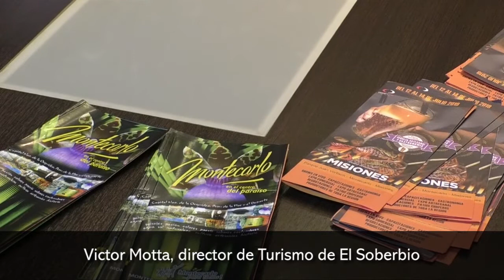El Soberbio se prepara para las vacaciones de invierno